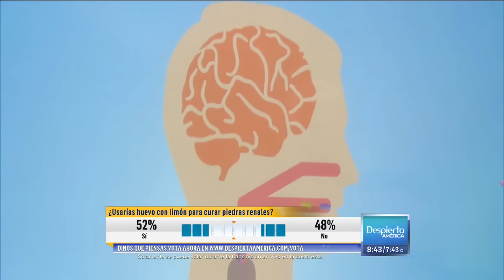Remedio casero para los problemas en el riñón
Una televidente explicó al doctor Rivera un remedio casero que ella ha probado para curar las piedras en el riñón. El Dr. Rivera puso a prueba la receta para saber si realmente es efectiva.

No te pierdas Despierta América de Lunes a Viernes 7AM/6C por Univision